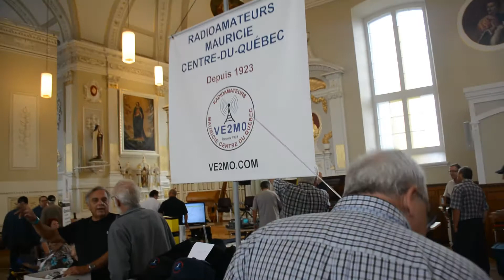Hamfest ARES 2017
Radioamateur Hamfest ARES VE2CSQ. Le 12 août 2017 à Lévis, QC